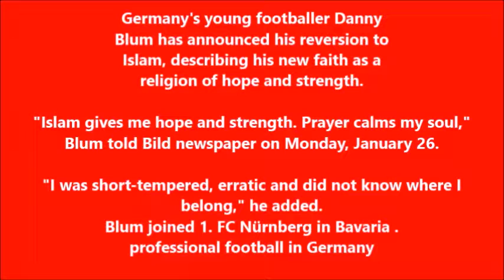Danny Blum Duitse voetballer die zich tot de islam omgebouwd